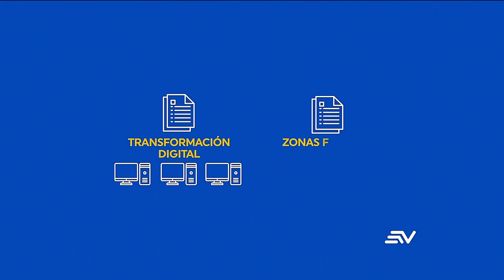Gobierno entregó segundo bloque sobre anteproyecto de inversiones | Televistazo | Ecuavisa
El Gobierno Nacional entregó a la Asamblea el segundo bloque del anteproyecto de inversiones, el cual se centra en las zonas francas, que junto al primero, enfocado en la transformación digital, se estudiarán para su aprobación.